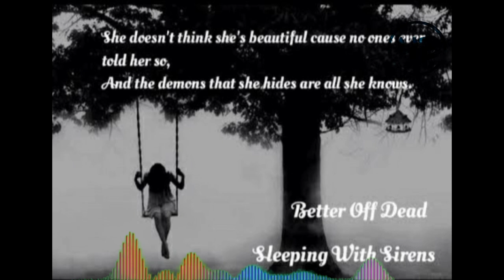Better Off - Wanden & Slashtaq [No Copyright Music]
Best music for Vlog & Streamer no copyright that is non copyrighted so you can use it in your YouTube videos

Song:  Better Off - Wanden & Slashtaq
Music provided by HB No Copyright